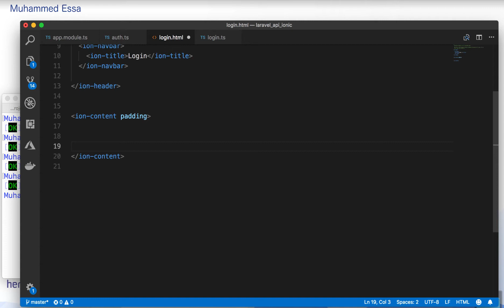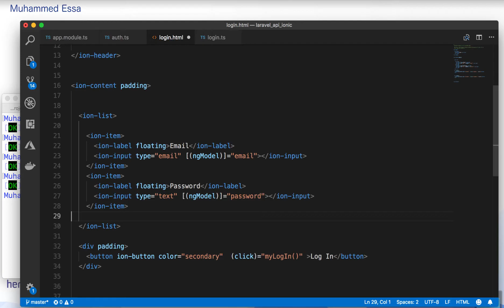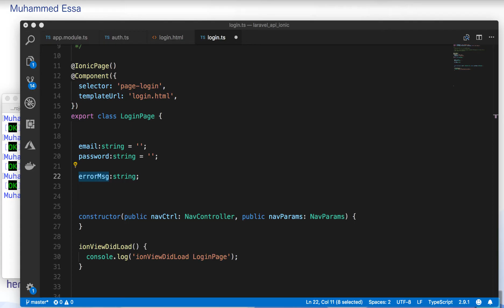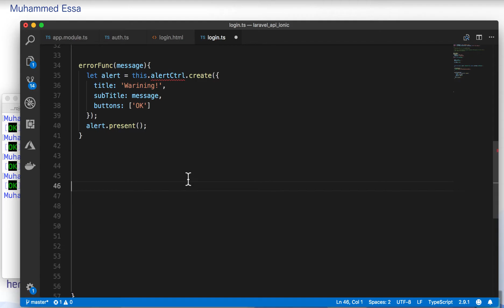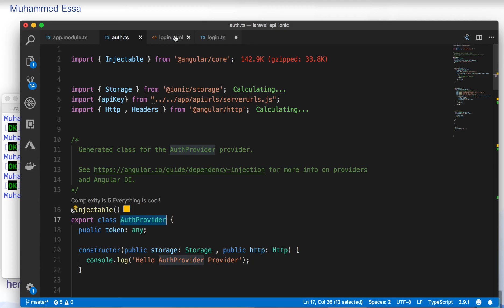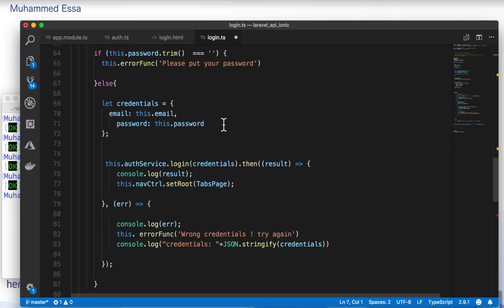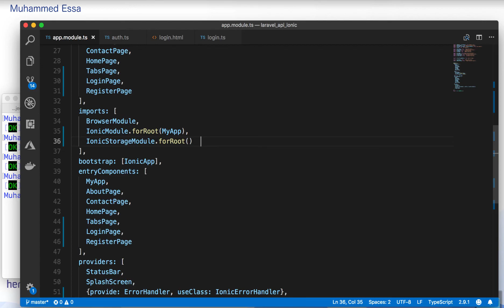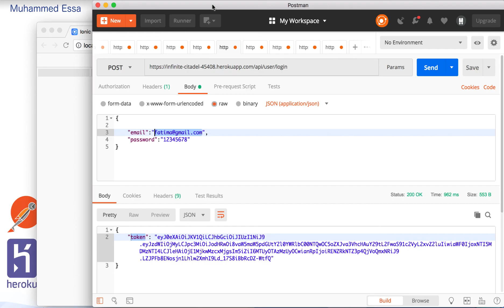5 Ionic with Laravel API